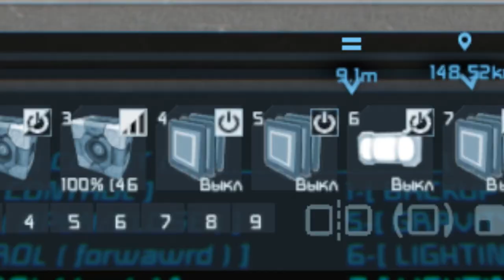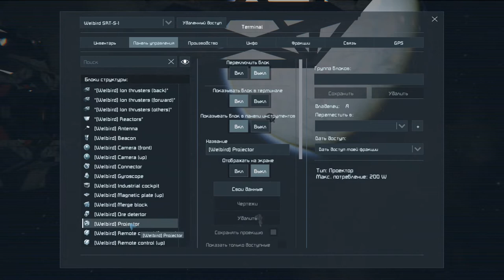Мастерская ARMATech / Особенности использования проектов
Этот видеоролик расскажет о некоторых возможностях наших проектов из мастерской Steam. Об этих общих особенностях мы практически не упоминали в описаниях. Видеогайд исправит этот недочёт и ответит на некоторые вопросы связанные с эксплуатацией наших проектов. Задавайте свои вопросы в комментариях под видео или в мастерской. Ответы на них могут появиться во второй части.